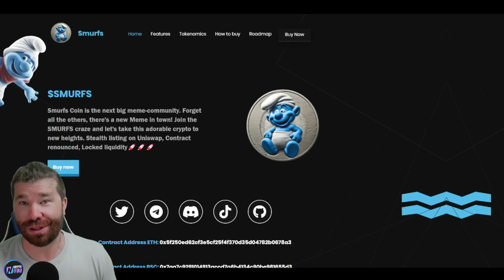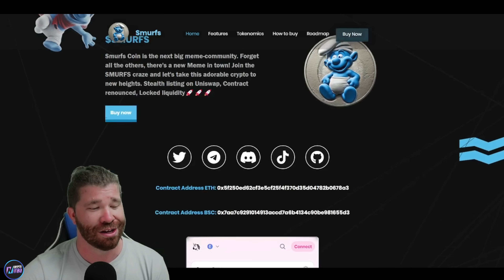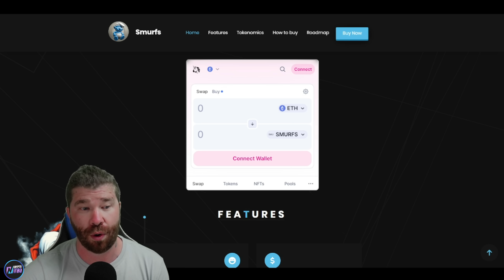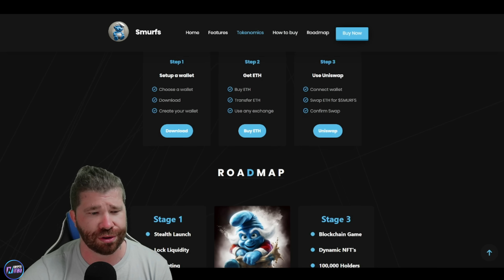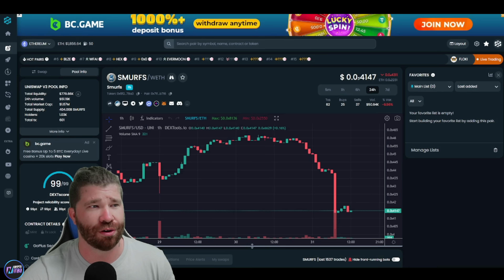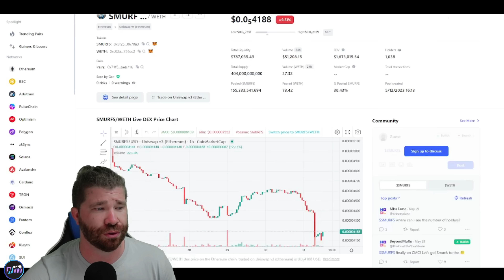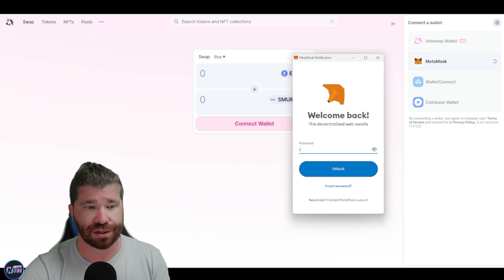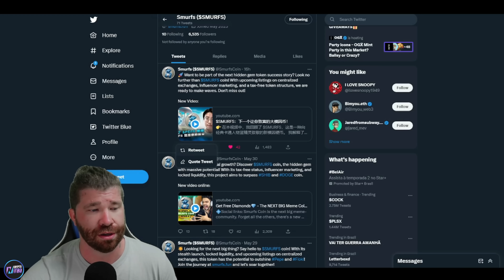NEW COIN UPDATE 🔥🔥 Smurfs Coin 🚀 🚀 THIS IS URGENT & PRESALE IS NEAR !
Smurfs Coin is the next big meme-community. Forget all the others, there's a new Meme in town! Join the SMURFS craze and let's take this adorable crypto to new heights.

●▬▬▬▬▬▬▬▬ Useful Links  ▬▬▬▬▬▬▬▬●